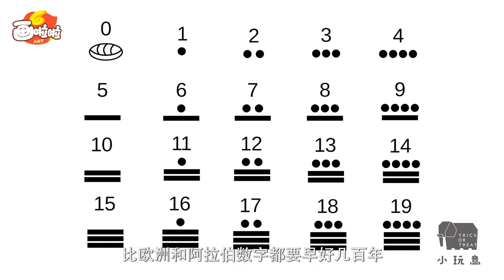05传说是外星人建立的玛雅文明【拼多多店铺：北极星课程】【V公众号：启明星学堂】